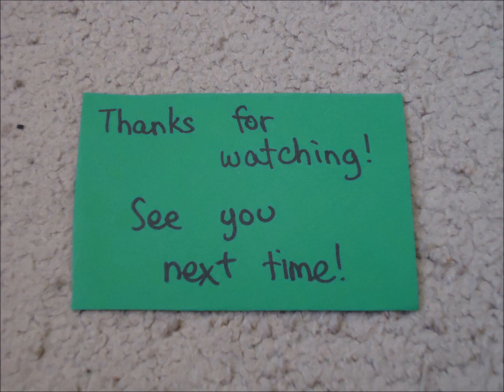I Luv Got7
Hey bananas! This is just me expressing my love for Got7!